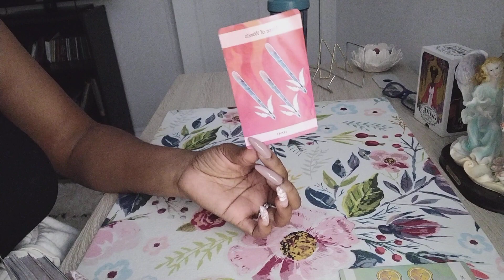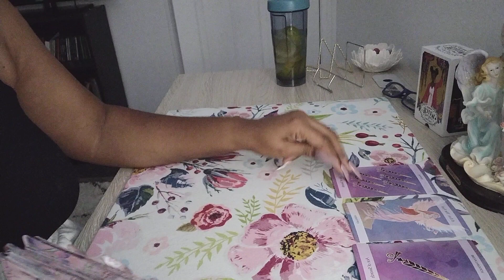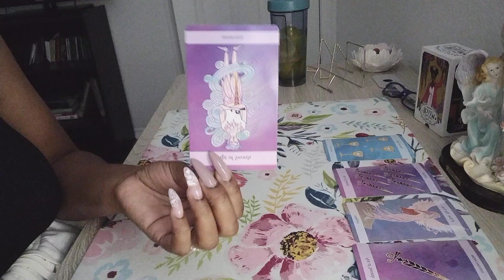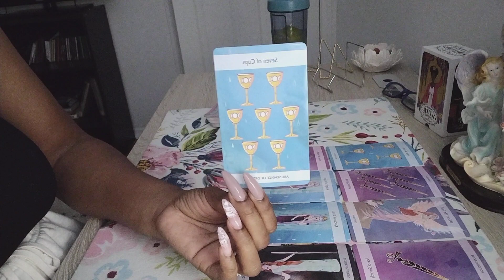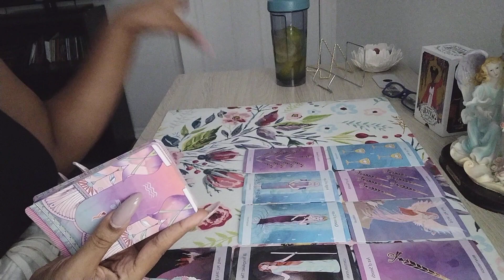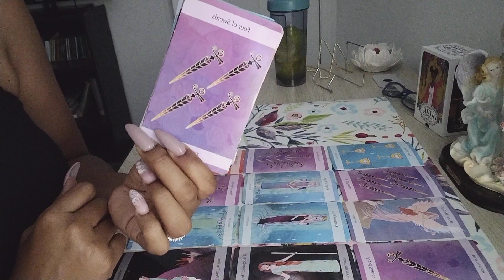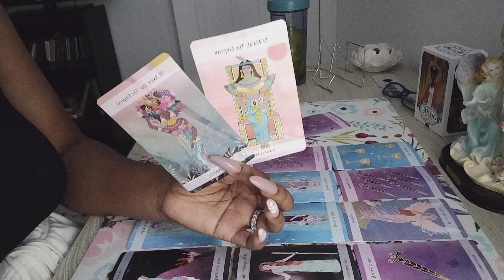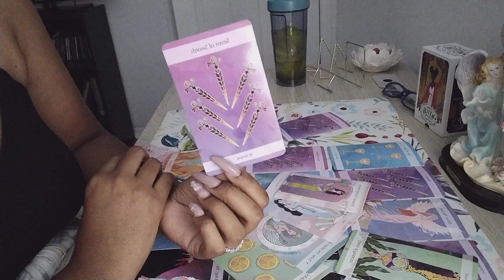Scorpio Singles♏Wow! They Are Waiting Patiently✨Feeling Stuck Over You Scorpio! You Won't Believe 👀